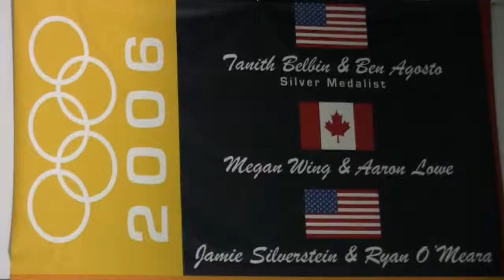Arctic Edge - Olympic Ice Dancing with Craig O'Neill & Jennie McCafferty Great Lakes Skier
Arctic Edge Home of Olympic Ice Dancing with 'Craig O'Neill & Jennie McCafferty